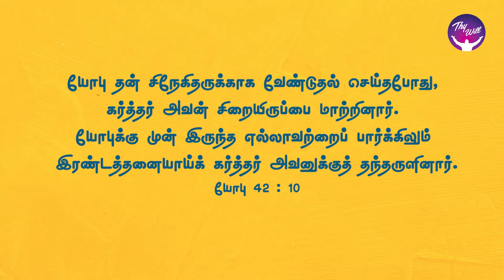God Morning Season 2 | God restores Fortunes | RBU Shyam Kumar | Thywill TV